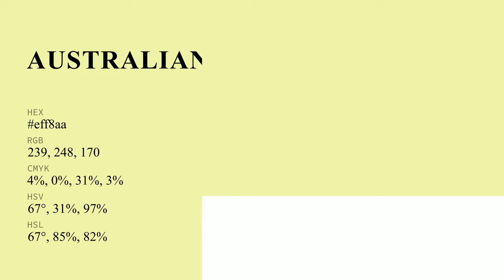Australian Mint color eff8aa hex Cool Green color eff8aa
What color is Australian Mint ? eff8aa hex, Cool Green color eff8aa

Hex eff8aa Color Code is also known as Australian Mint color

Hex eff8aa Color code in RGB color code model is created after adding 93.73% red color, 97.25% green color and 66.67% blue color.
Hex eff8aa Color code in CMYK color (process color) code model is generated after subtraction of 04% cyan, 0% magenta, 31% yellow, 03% black.